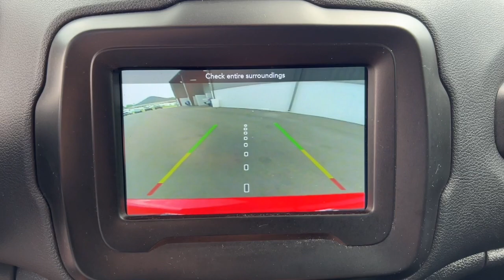2021 Jeep Renegade Jacksonville, Orange Park, Gainesville, Ocala, Kingsland GA MPM30665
Colorado Red Clearcoat Used 2021 Jeep Renegade Sport available in Kingsland, Georgia at Murray Ford of Kingsland. Servicing the Jacksonville, Orange Park, Gainesville, Ocala, Lake City, FL area.

15 YEAR/ 150,000 CERTIFIED NATIONWIDE WARRANTY COMPLIMENTARY WITH PURCHASE. CARFAX One-Owner. Clean CARFAX. Priced below KBB Fair Purchase Price! Odometer is 10362 miles below market average! 22/30 City/Highway MPG